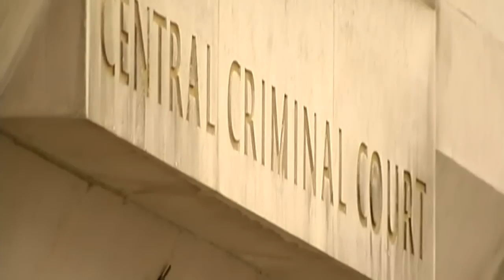Ex-minicab driver denies sex attacks on elderly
A former minicab driver has denied a string of sex attacks on the elderly across south London.